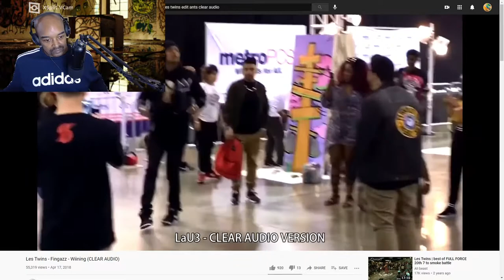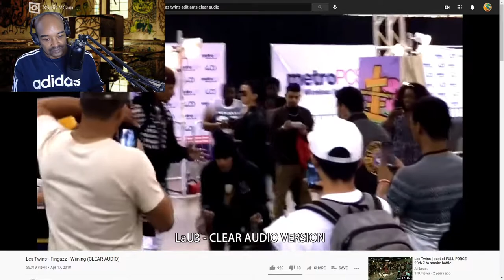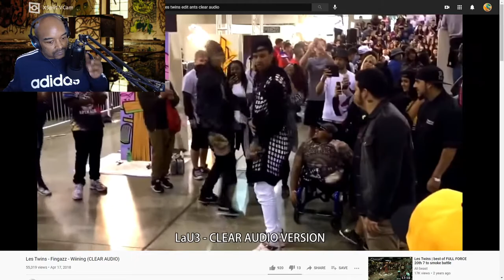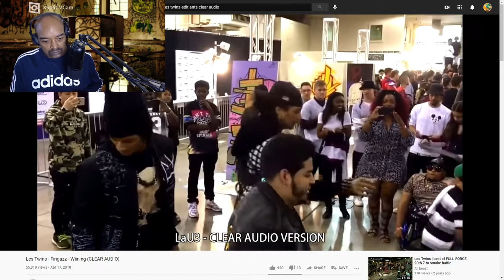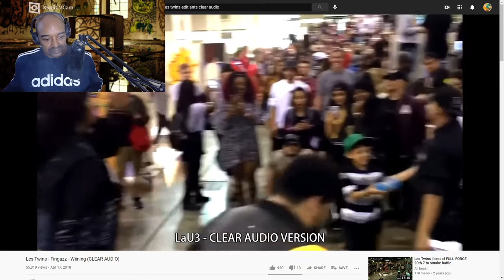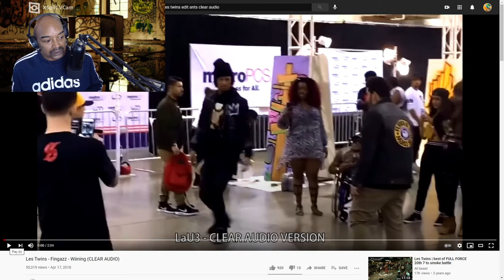LES TWINS -FINGASS-WINNING (CLEAR AUDIO) CRs WORLD REACTION